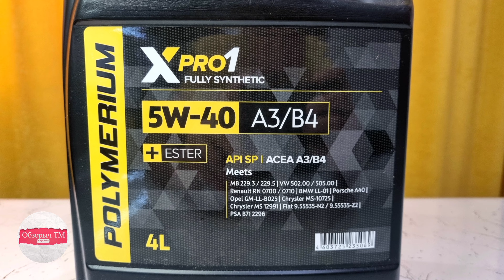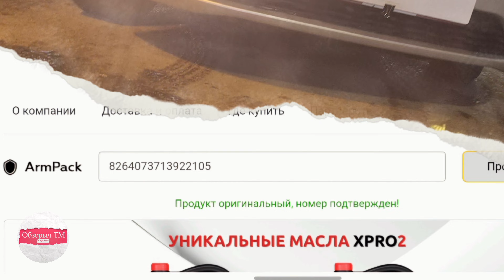КИА РИО, ТО по замене масла, отправляем POLYMERIUM на анализ